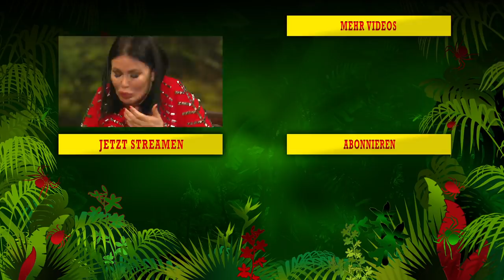Prüfung Tag 15 - Zweites Finale: "Dschungelmenü" | Die große Dschungelshow 2021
Filip ist nächstes Jahr bei „Ich bin ein Star - Holt mich hier raus!“ dabei
Den Zuschauern hat gefallen, was Filip Pavlović (28) in der großen Dschungelshow 2021 von sich gezeigt hat – und dafür wird er im Finale mit dem "Goldenen Ticket" belohnt. Das heißt: Er ist nächstes Jahr bei "Ich bin ein Star – holt ,mich hier raus!" dabei!

Filip Pavlovic gewinnt nicht nur das "Goldene Ticket" für das Dschungelcamp 2022, sondern auchh eine Siegprämie in Höhe von 50.000 Euro!

Ekelerregende Prüfung zum Dschungelshow-Abschluss
Der Ex-Bachelorette-Kandidat hat sich im Finale gegen Djamila Rowe (53), Lars Tönsfeuerborn (30) und Mike Heiter (28) durchgesetzt. Sie alle wollten 2022 im Dschungelcamp dabei sei – doch nur er darf sich ab jetzt auf Reis, Bohnen und reichlich Viecher freuen. Das Tiny House aus der Dschungelshow sollte Filip bald vergessen, denn in Down Under geht es nochmal ganz anders her...

Einen letzten Vorgeschmack auf die Zeit im australischen Busch gab's im Finale der Dschungelshow aber nochmal: Filip und Djamila durften in der Live-Prüfung ein tierisches Zwei-Gänge-Menü genießen… Wie sie gegen ihren Magen gekämpft haben, zeigen wir hier im Video.

Schon 3 Kandidaten für „Ich bin ein Star - Holt mich hier raus!“ 2022 stehen fest
Bevor es in knapp einem Jahr los geht, kann der 28-Jährige sich schon mal mit seinen Mitcampern bekannt machen. Denn jetzt sind sie schon zu dritt: Lucas Cordalis (53) und Harald Glööckler (55) ziehen 2022 nämlich auch ins australische Dschungelcamp ein. Cordalis Jr. möchte unbedingt in die Fußstapfen seines Vaters Costa treten, der in der ersten Staffel von "Ich bin ein Star – Holt mich hier raus!" zum ersten Dschungelkönig gekürt wurde.

Und Stardesigner Harald Glööckler ist auch schon mehr als bereit für die "gigantische Challenge". Er hat seine Teilnahme live bei RTL verkündet und erhofft sich in Australien eine "Bewusstseinserweiterung".

„Ich bin ein Star – Die große Dschungelshow“ auf TVNOW streamen
Wer immer noch Lust auf Dschungel-Fieber hat, kann die alten Folgen von "Ich bin ein Star – Holt mich hier raus!" jederzeit auf TVNOW gucken. Und auch das Dschungelshow-Finale steht hier natürlich zum Abruf bereit.